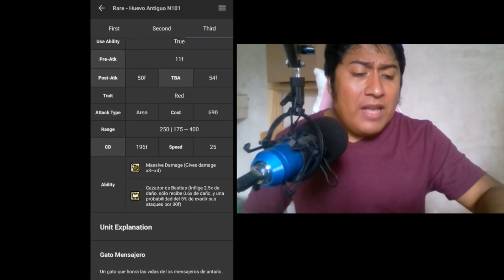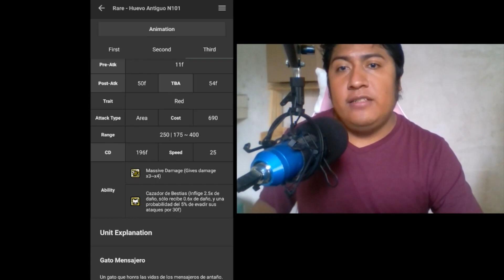¿Por que El Gato Mensajero es Tan Fuerte? ( Merece Nerfeo) - The Battle Cats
☠ Unete a mi Discord aquí ☠

Hola le llamo Zio y  a mi tambien me encantan los juegos en mi canal veras variedad de los mismos, apoya el que mas te guste y lo seguire trayendo con mas frecuencia, agradeceria tu apoyo con un gran like y compartiendo mi perfil con tus amigos.